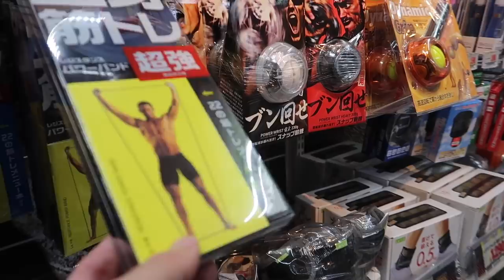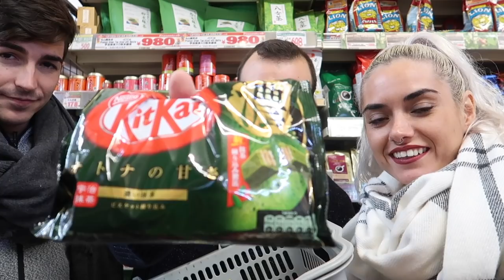PROBANDO COSAS EN TOKYO || LorenaMarciss